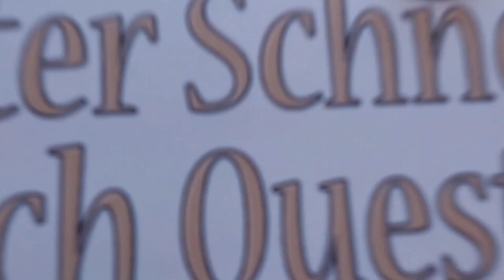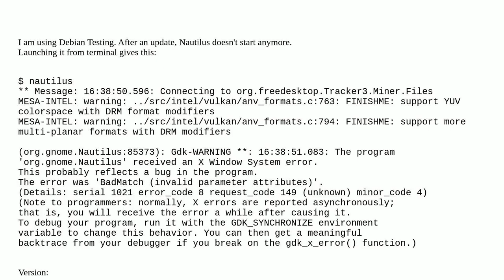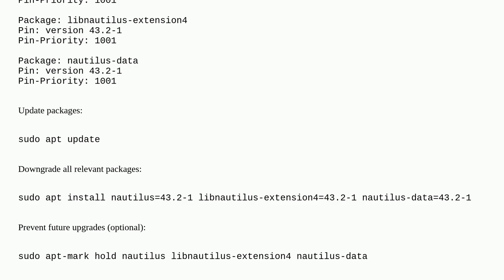Unix: Debian Testing - Gnome 47 - Nautilus doesn't start anymore. Why?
Debian Testing - Gnome 47 - Nautilus doesn't start anymore. Why?

A special thanks goes out to the community

  gnome nautilus debian